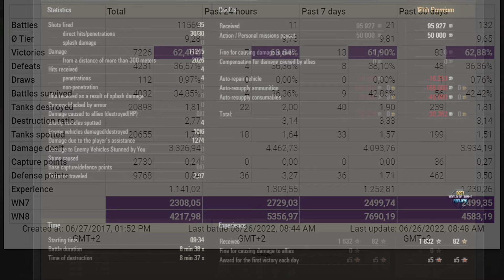AMX 50 B: GOOD POSITIONING - World of Tanks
The AMX 50 B is a French tier 10 heavy tank.
The AMX 50 B marks the end of its French heavy tank line.

Battle Stats:
N0HIT_Dylanx_NeVeRLucKy [NEVUS]
AMX 50 B
Live Oaks
Damage: 11245
Frags: 6
Blocked damage: -
Assist damage: 1274

Medals: 6
Ace Tanker, Spotter, Bruiser, Fire for Effect, High Caliber, Top Gun,